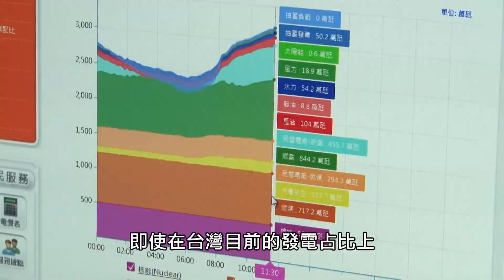能源之旅看不到的興達電廠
興達電廠有三寶，是六月能源之旅看不到的。綠化的環境占了廠區的三分之一、自行興建的佔橋碼頭達到港廠核一、室內煤倉降低了煤礦儲存的汙染問題。但在這些殊榮的背後，燃煤發電仍有無法避免的難題。